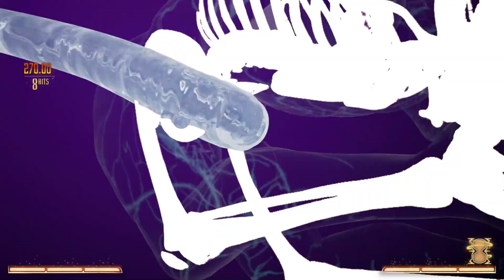ONE ON ONE GREAT GRAND FIGHT BETWEEN RAIN & GERAS - ULTRA HD.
Hello Everyone,
Monster Singh Here,Welcome You All Buddies To His Youtube Gaming Channel"MONSTER SINGH",For All Amazing Quality Type Of Mobile And PC Gaming Content,Played By Him. J..U..S..T.. R..E..L..A..X. And Enjoy! The Gameplay Guies.
. 💐ThankYou💐.